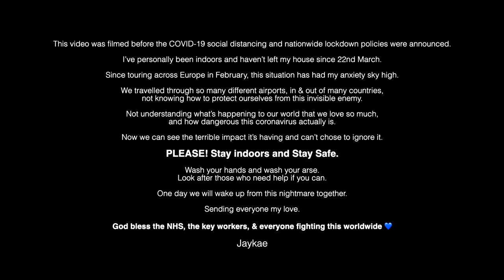Jaykae - On Top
Official Music Video by Jaykae performing 'On Top' (C) 2020 Doing Bits Worldwide Limited.

Produced by A Class

Lyrics

Oh yeah!
Yo!

Man'll get your rave locked off
Pull up in a grey drop top
Jay's on top, back then I never had shit
But now I'm gettin' paid non-stop
Man make gwop
Still out here on the block
I'll still send your boyfriend shop
I can still roll round these ends on my ones
I'm blessed man I ain't got opps
I don't give two fucks
But ma'll get your rave locked off

Nah I don't need a reason to
The shooter's there if I need him to
Minimum 5 like 3+2
I'll spin him alive when I'm breezing through
God bless you if I squeeze at you
Don't know you when they speak of you
Better cover that face like peek-a-boo
They'll strike man down like Pika-
I might put money on my own head
Help them man out with no bread
Yeah I sleep peaceful when I go bed
From a young boy, to an old head
I'm a big man but I've got no dreads
Can't cause beef then phone feds
Yeah I can't stick around here too long
Cause I gotta go Brum like a moped (Brum)

Yeah, man'll get your rave locked off
Man make gwop
But man'll get your rave locked off

What dirt you done, what risks you took?
Throw body shots that'll lift you up
Won't throw one back 'cause he's too shook
Yeah my aim's on point if I miss you duck
Pop champagne 'cause I've been through 'nuff
Said I pop champagne 'cause I've been through 'nuff
Come around here I can show you tough
Said you weren't there but I know you was
Now I ain't gotta care in the world
My bad if I stare at your girl
I run three households ain't sharin' a cell
Don't wanna go broke it was scary as hell
Gonna get air if you air me as well
First things first I'm here for myself
No other pricks gonna care for my health
Strapped in, I'm wearing my belt
Yo brother I'm safe I pull up the tune like a handbrake
Flip that p like a pancake
How much p can a man make
It's your right hand, when you handshake
I'm a big man but I got mad cake
In portrait and landscape
Yeah, I ran straight, to the bank mate
You look pissed off, are you admay?

Man make gwop
Man make gwop
I'm blessed, I'm blessed